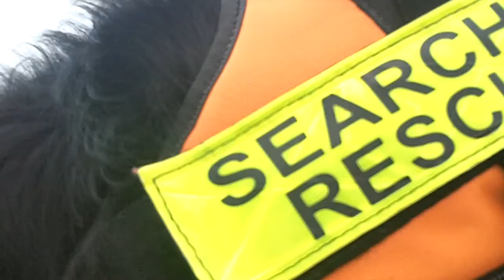Toby search April 21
Great search for Toby , her range is awesome. Note when she finds me , she lies down and then she quickly returns to her owner. You can see her owner randomly walking and pretending she doesn't know that Toby has alerted on me.  As soon as she  lies downs ,Pat rewards her and sends her off to show where I was located. (sorry for the end part of the video , I forgot to turn it off)